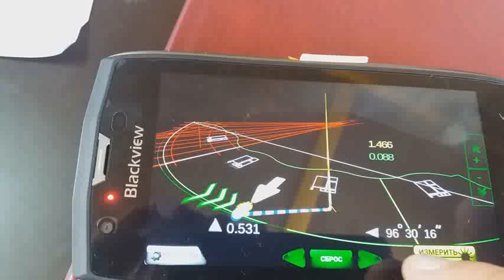Android application for servey Magnum TS